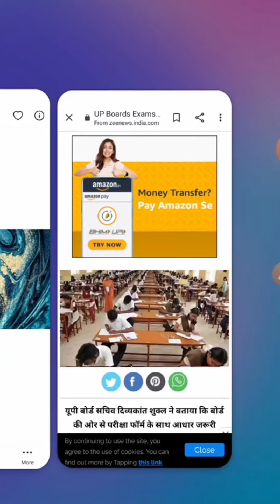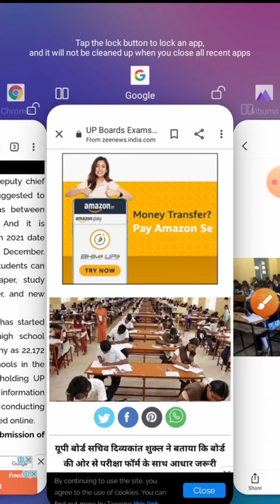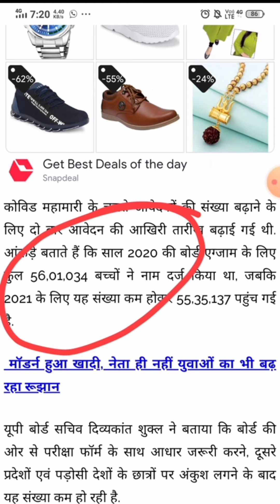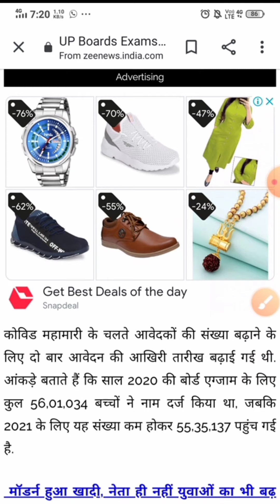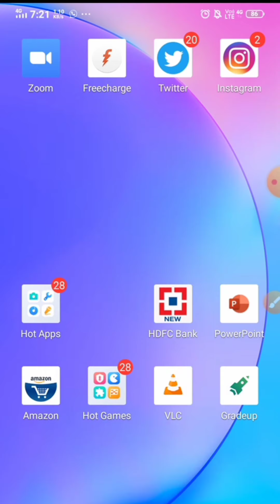अभी-अभी आई एक बड़ी खबर यह विद्यार्थी नहीं दे पाएंगे पेपर/ बोर्ड परीक्षा 2021 - बड़े बदलाव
अभी-अभी आई एक बड़ी खबर यह विद्यार्थी नहीं दे पाएंगे पेपर/

2021 में बोर्ड परीक्षा होगा या नही (new video)

Education Minister Ramesh Pokhriyal had invited queries and concerns regarding the
 upcoming board and competitive examinations from students. Of the many requests and responses received, most of them are for postponing Board Examinations 2021 from their usual Feb-Mar schedule to April May 2021.

Related searches-

in this video we discussed about exam students
Cbse board
Rajasthan board
Punjab board
Haryana board
Jharkhand board
Mp board
ICSE board
Andhra Pradesh board
Gujrat board
Chhattisgarh board
Himachal Pradesh board
Orissa board
Odisha board exam
Meghalaya board
Manipur board
Assam board
Goa board
Jammu and Kashmir board
Karnataka board
Mizoram board
Nagaland board
Tamil Nadu board
Tripura board
Uttarakhand board
 Cbse board exams 2021 latest news,

board exam news 2020Cbse board exams, Board Exams 2021 Postponed,
Pseb 12th result, 10th class,
Pseb 10th 12th result 2021,
Hindi News, Punjab board,
exam news 2020Cbse board exams,
Board Exams 2021 Postponed,
Pseb 12th result,
10th class, Pseb 10th 12th result 20